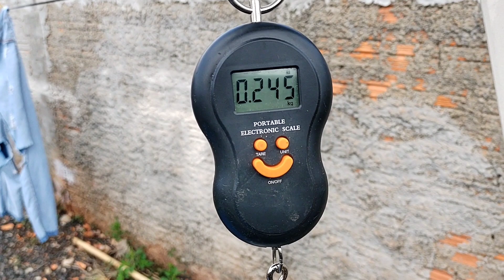Tilápia pulando da caixa novamente, afinal qual motivo ?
Novamente um Tilápia pulou do sistema, neste vídeo abro a questão de o por que elas saltam do sistema !